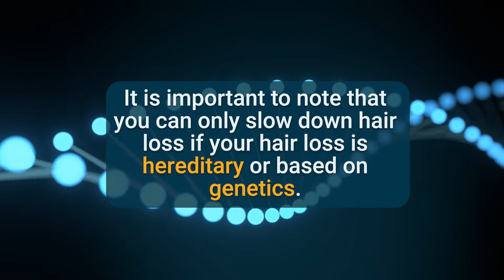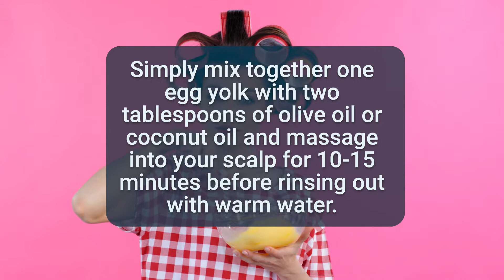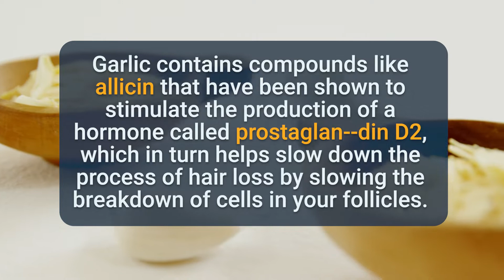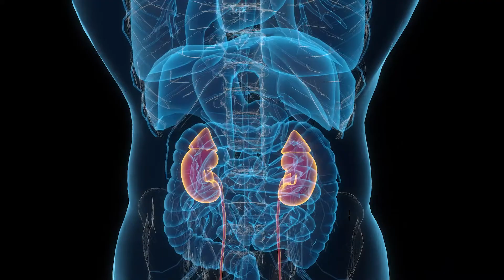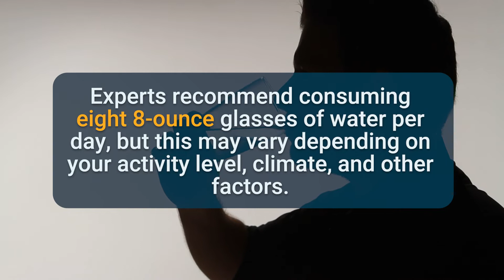7 Natural Remedies For Hair Loss.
Do you want to know how to stop hair loss and stimulate hair growth?

There are a lot of methods out there, but not all of them work. In this video, we will share seven natural methods that have worked for me and my clients. I also offer some tips on how to choose the right method for you.